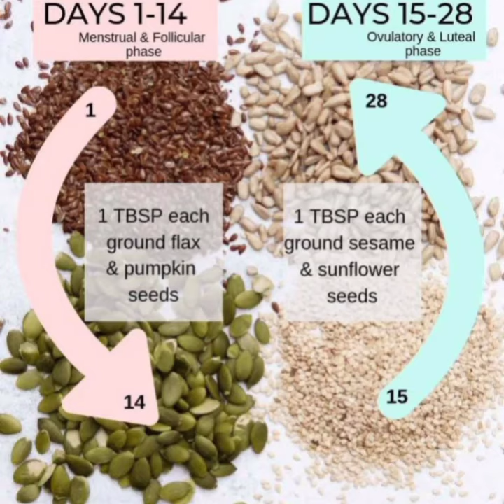how I git pregnant in pcos , blocked fallopian tube, hormonal disbalance cured with home remedies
how I conceived with pcos , left blocked fallopian tube and hormonal disbalance and how i cure my infertility
I have faced for 2 years infertility .finally I blessed beautiful baby girl
I had pcos cyst on my right ovary and  blocked Fallopian tube
I used many remedies for cure my infertility after got frustrated by doctors
some of them I shared in this video .. InShaAllah soon other remedies also I will share for you